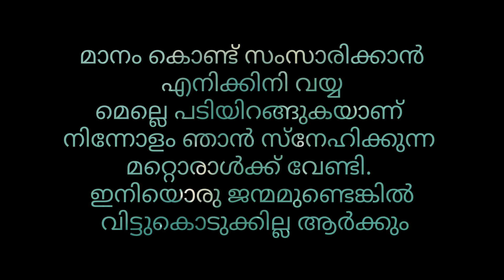vminkook malayalam love story🐯🐰🐥Broken Dream💔btsmalayalamff